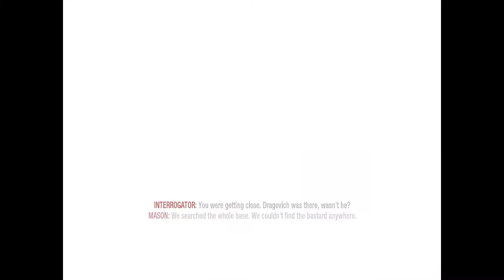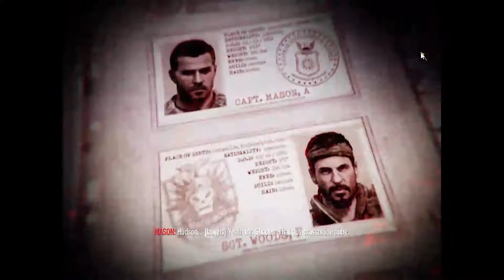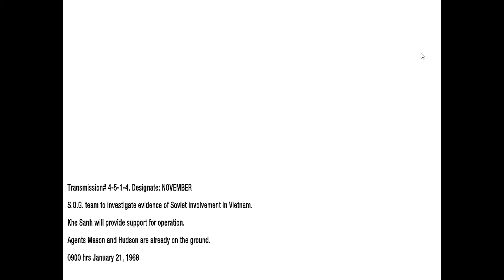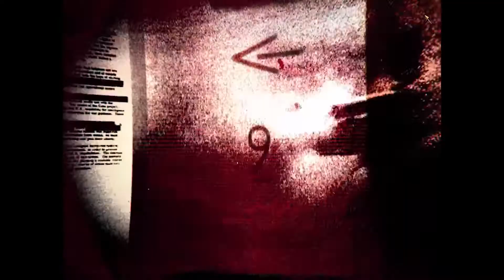Call of Duty BlackOps part-7 walkthrough/playthrough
call of duty black ops is a irresistable game to play you can spend hours on it, here's a walkthrough/gameplay of it in Hindi, hope you guys will like it.

keep entertained because videos will keep on dropping like this, see ya.